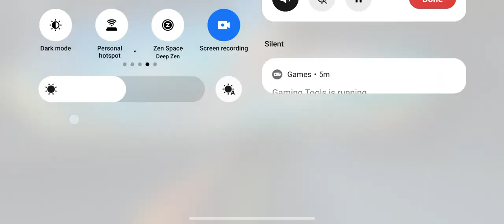PLAYING LONE WOLF VS HACKER , BUT I WON